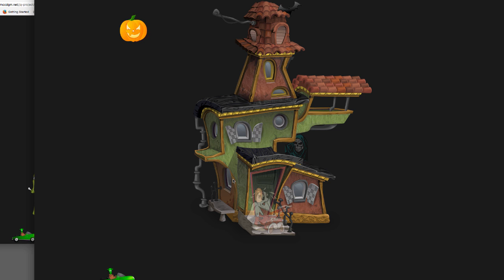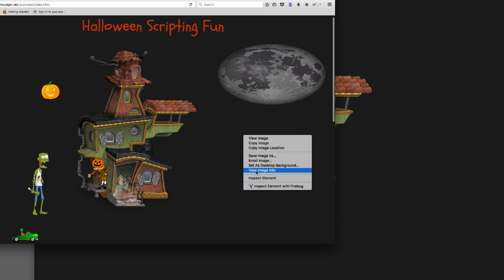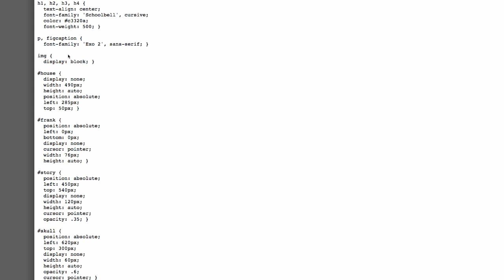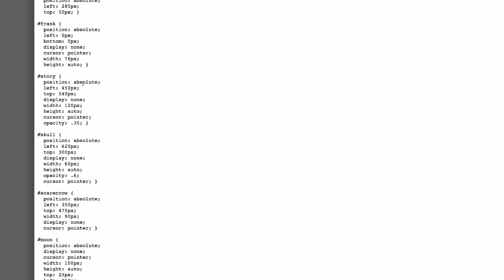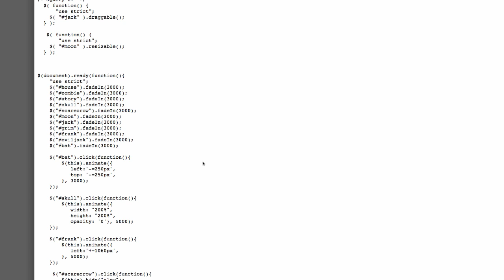JQuery Haunted House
Making a haunted house with JQuery